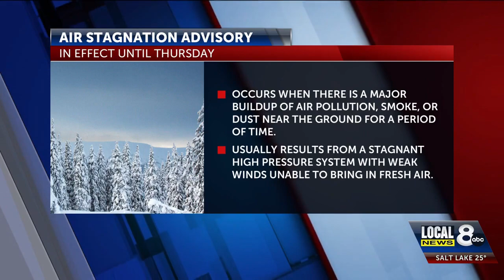Air Stagnation Advisory through Thursday